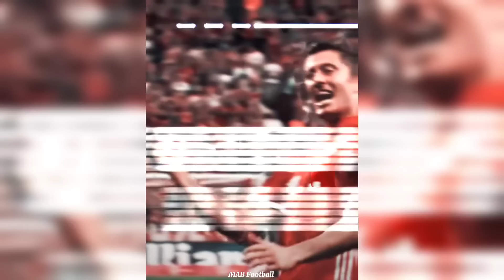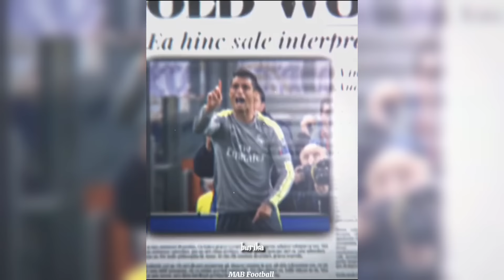BEST FOOTBALL EDITS - FAILS, GOALS & SKILLS | Football Reels Compilation | 2024 #152